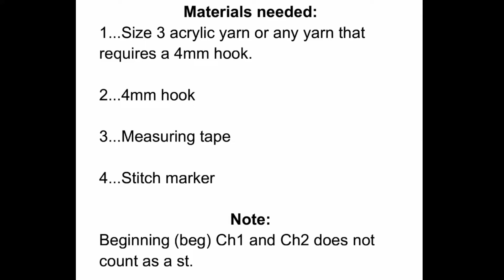Crochet Skirt Tutorial / BEGINNER FRIENDLY.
In this tutorial, i will guide you on how to crochet a well fitted skirt. Its easy to make and you can customize it to your size.

Materials used:

...Size 3 acrylic yarn. I used about 150g for size small.

...4mm hook.

...Measuring tape.

...Stitch Marker